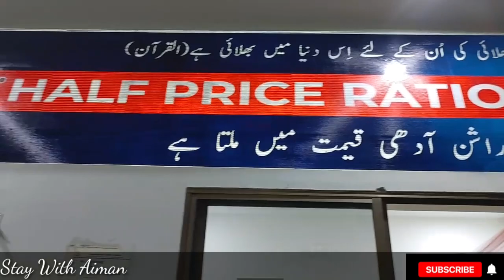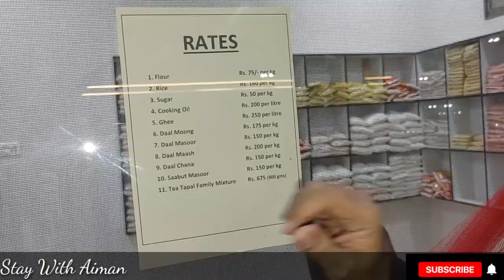Half Price Ration Shop In Commander City | Stay with Aiman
As salaam.o.laikum mere piyare bhai or bheno ap subka bhut bhut shukria mere is channal pr ane k lye.

staywithaiman from karachi ( pakistan)